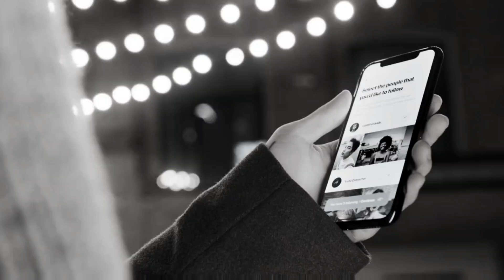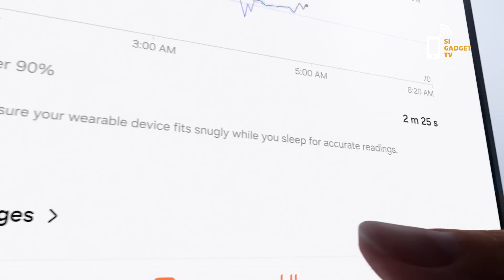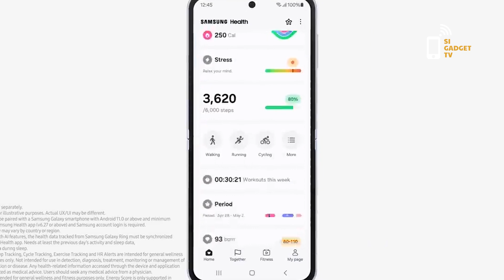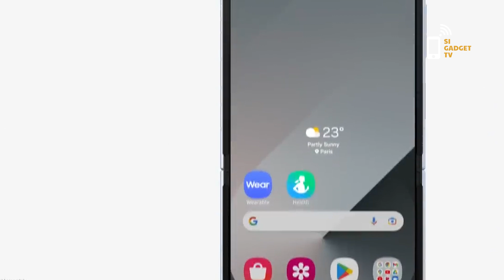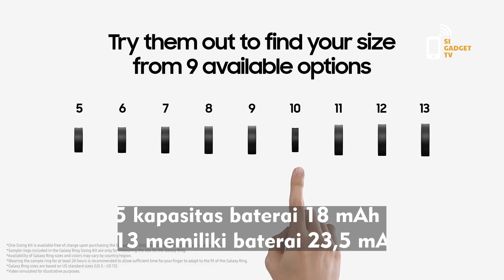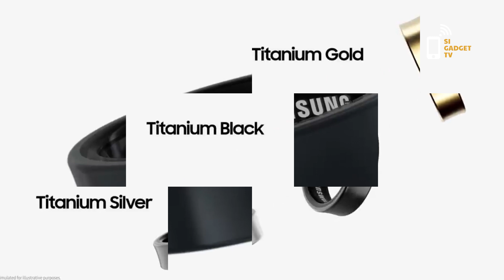Harga Samsung Galaxy Ring Dengan Fitur Kesehatan Lengkap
Samsung resmi merilis cincin pintar Galaxy Ring di Indonesia. Perangkat wearable ini bisa dipakai seperti cincin konvensional dengan dilengkapi fitur-fitur kesehatan.